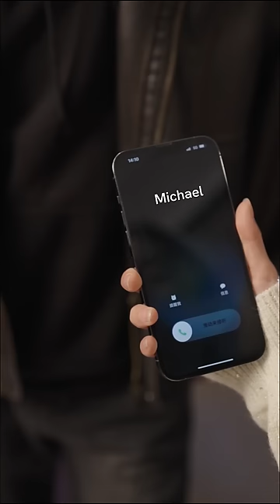The identity of girl’s miracle doctor is exposed? !The CEO began to doubt girl’s identity&background